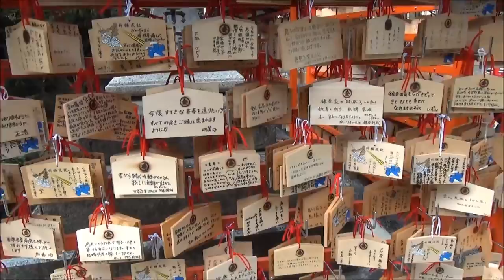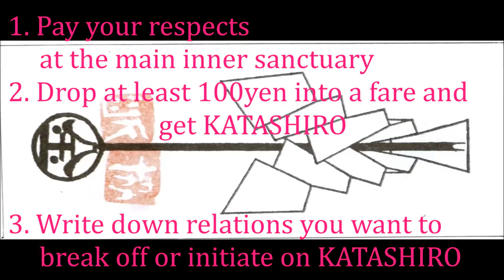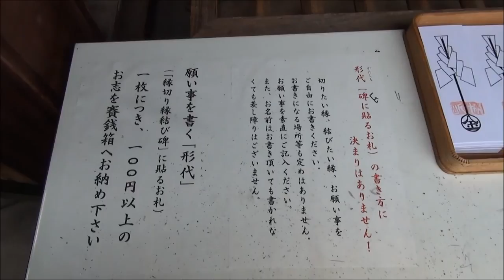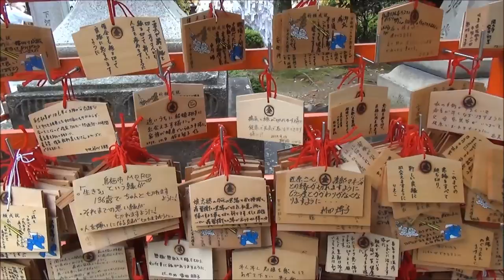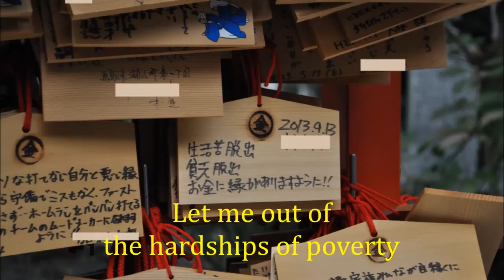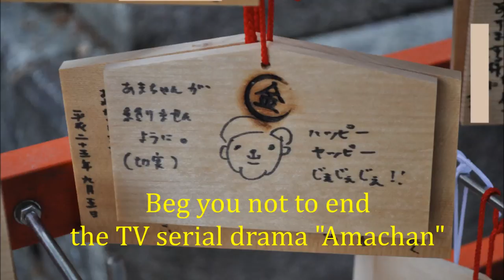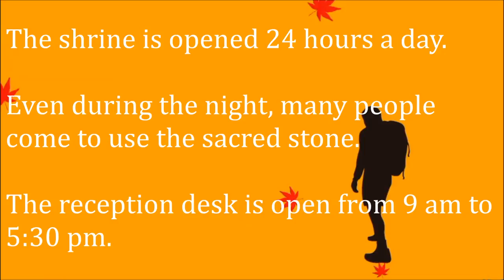Shrine for Break Up (え！縁切りの神社） 【JAPAN TRAVEL GUIDE】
Location: Higashiyama, Kyoto (京都府東山)
Yasui Konpiragu, 安井金比羅宮